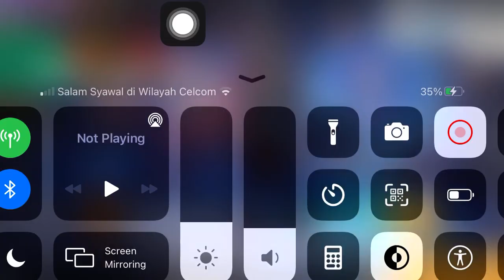Playing ranked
TRIMAS
Thx
Kerana support aku